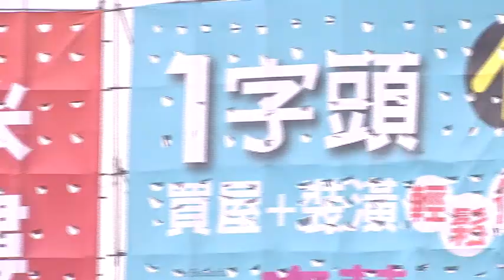雙北房價掀破盤 北市建案驚現四字頭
現在民眾的購屋壓力，真的有減輕了嗎？北市有建案打出破盤價，四字頭價格，看齊新北房價。新北建案則是更進一步，下殺到單價3字頭，逼近中古屋行情，平均購屋千萬總價，還只要北市的一半。儘管房價有感下跌，還是有民眾嗆聲，現在想要買房，年輕人不靠爸哪買得起？